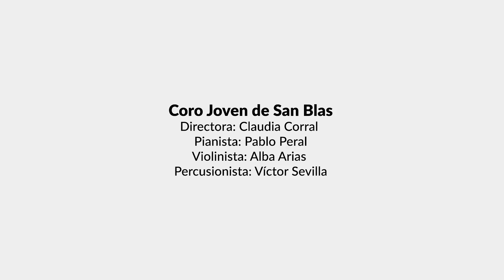CORO JOVEN DE SAN BLAS